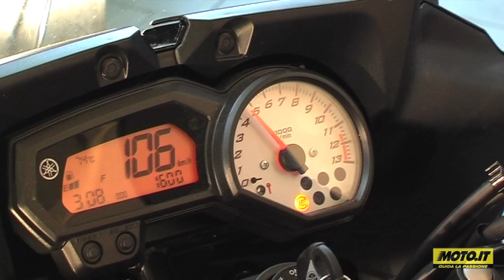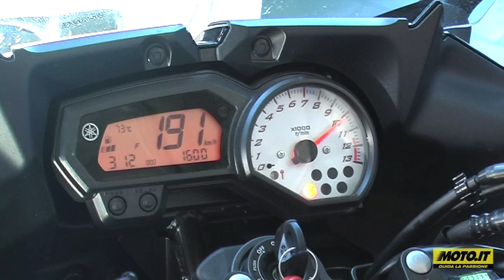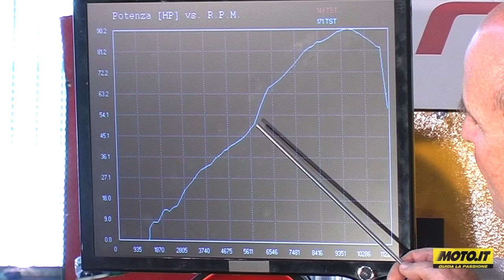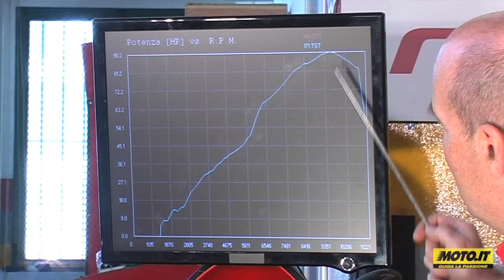Moto.it: Prova al Banco della Yamaha Fazer 8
In questo video Marco Rigo (Rigo Racing, Pioltello) esegue la prova al banco della Yamaha Fazer 8 e spiega i risultati ottenuti.